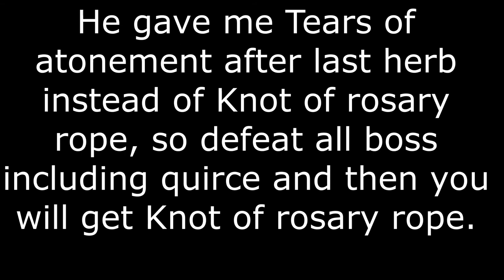Tirso quest - All 6 healing herb location blasphemous stir of dawn dlc updated, Quest stuck solved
01:33 Incense Garlic
02:34 Bouquet of Rosemary
03:05 Dried Clove
03:23 Bouquet of thyme
05:16 Olive seeds
06:12 Sooty Garlic